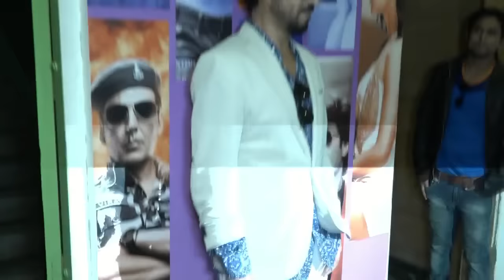Watch Irrfan Khan hosts Special screening of 'Madaari' for Kids